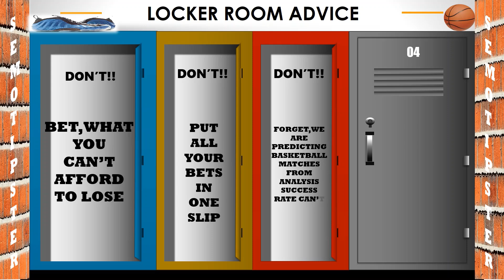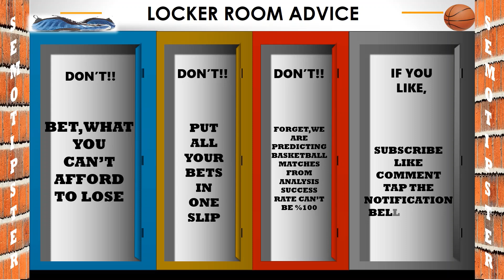Basketball Predictions Today|NBA Picks Today|Basketball Betting Tips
NBA Picks Today & NBA Predictions Today:
-Charlotte Hornets vs Indiana Pacers
-Philadelphia 76ers vs Chicago Bulls
-New York Knicks vs Minnesota Timberwolves
-Houston Rockets vs Golden State Warriors
-Memphis Grizzlies vs Dallas Mavericks
-Utah Jazz vs Sacramento Kings